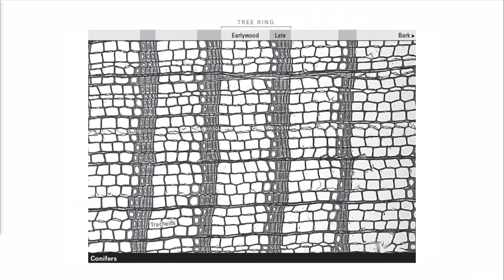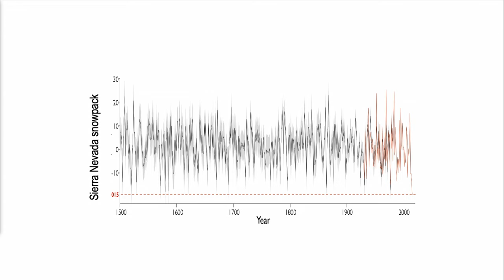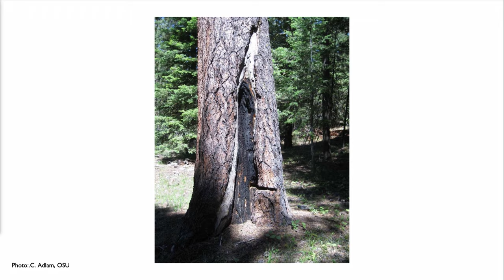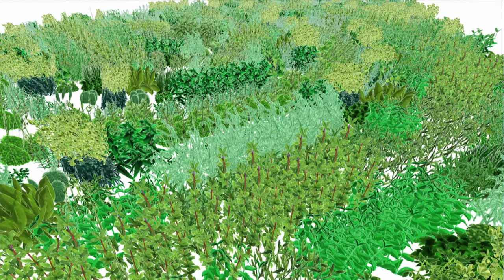PradaFrames On Forest - A Symposium curated by Formafantasma Session 4: Sensing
Running in parallel to Milan’s Salone del Mobile, Prada Frames is a multidisciplinary symposium that delves into the complex relationship between the natural environment and design.
The initiative is a moment of collective reflection that aims at examining and correlating innovative thoughts, while offering a pioneering body of knowledge.
Prada Frames is curated by Formafantasma and hosted at the Biblioteca Nazionale Braidense, located in the center of Milan.

00:10 – Introduction
03:12 - SISSEL TOLAAS, DAVID MONACCHI and BEATRICE LEANZA addressed different modes of sensing the forest through smell and sound
36:09 - VALERIE TROUET introduced the anatomy of wood as a way to sense the forest alternatively and introduced dendrochronology as a way to use the rings in trees and wood to study human, climate and forest history
55:20 - GERALD KOCH who highlighted the importance of dealing with Illegal logging through wood anatomy
01:10:38 - The complexity of designing with more-than-human species with the work of ALEXANDRA DAISY GINSBERG in conversation with ALICE RAWSTHORN